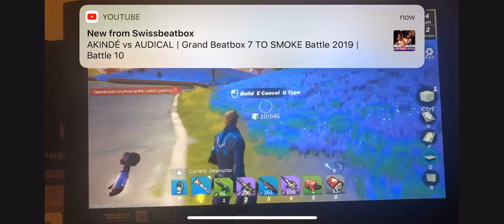Creative destruction gameplay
This game is not my game. Creative destruction, the best Fortnite clone on android. Creative destruction is a Battle Royale similar to Fortnite... Out of all the clones that already exist, Creative destruction is, without doubt the closest thing to the original, And it’s been available on android around a year is owned by Titan studios.

                                 Thanks bye!!